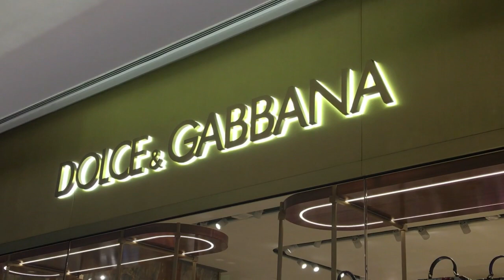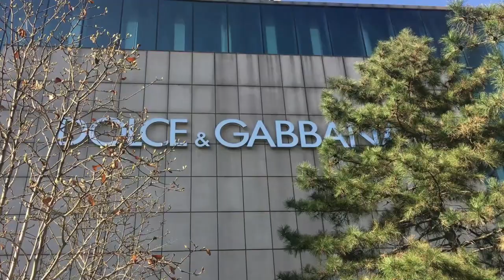Chineses lamentam caso de racismo da Dolce & Gabbana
A grife italiana Dolce & Gabbana cancalou um desfile em Xangai após ser acusada de racismo. Nas ruas de Pequim, chineses lamentaram o envolvimento da empresa no escândalo.